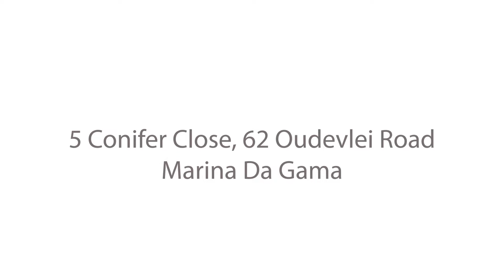3 Bedroom House for Sale in Marina da Gama | Cape Town | South Africa, Seeff Southern Suburbs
This is a lovely large Sectional Title home in a complex where there are no levies, everyone takes care of their own property.